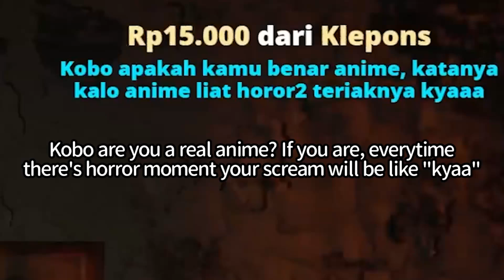Kobo's anime scream is really "cute"【EngSub】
🔨Sauces~